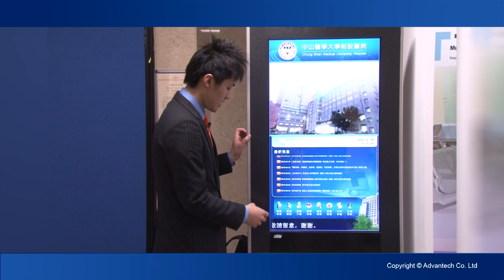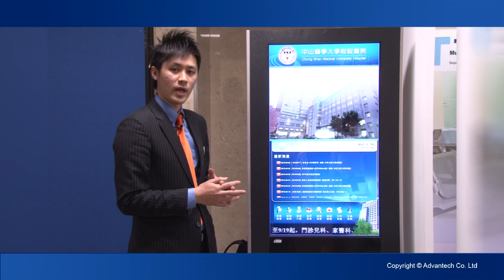研華智能醫院資訊導覽機, Advantech(CH)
研華智能醫院資訊導覽機提供互動式多媒體服務,供民眾自行查詢所需資料, 減少排隊等候時間,強化院方客服品質